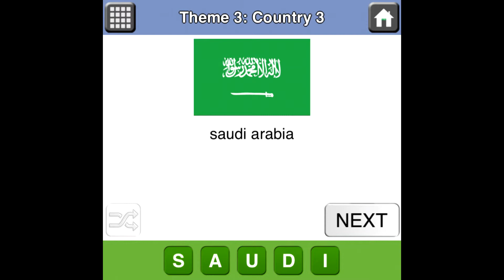Countries Quiz Theme 3 Country 3 Answer solution walkthrough theme 3 country 3 3-3 answers